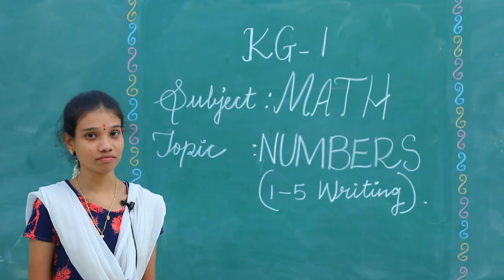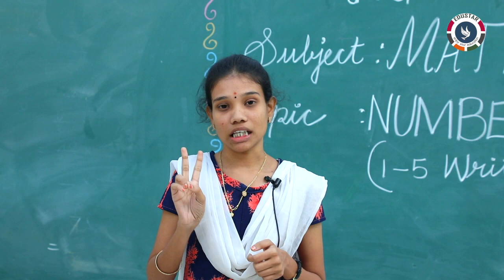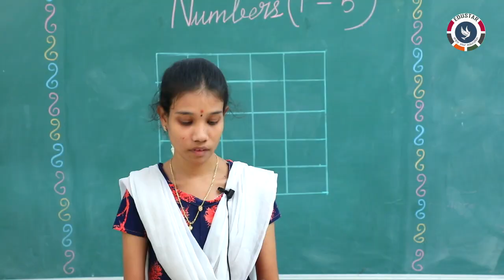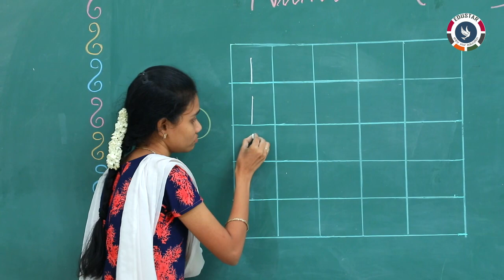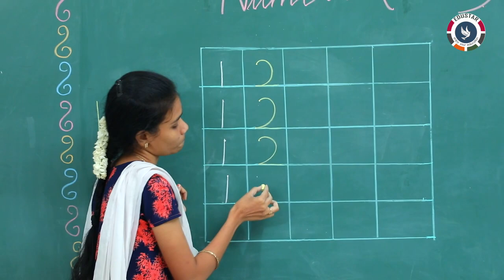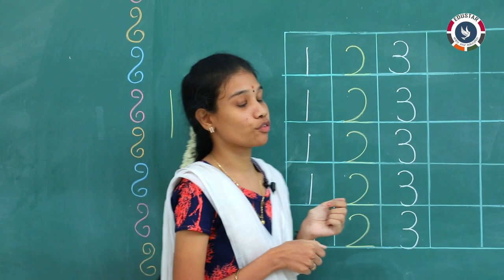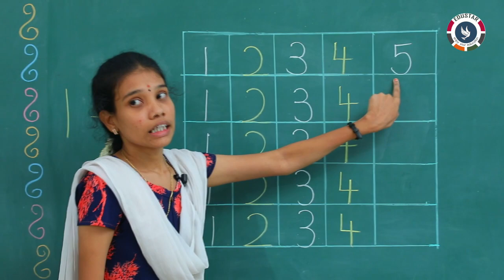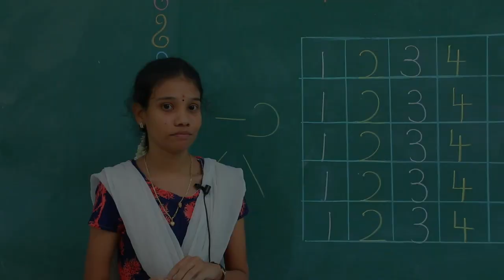KG.1 : MATH : Numbers Writing (1- 5) : Part.1